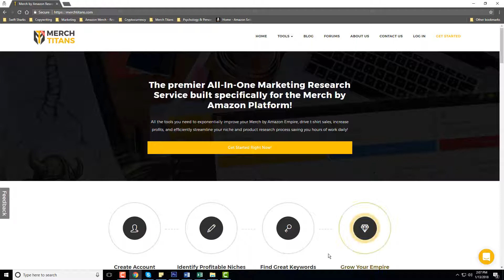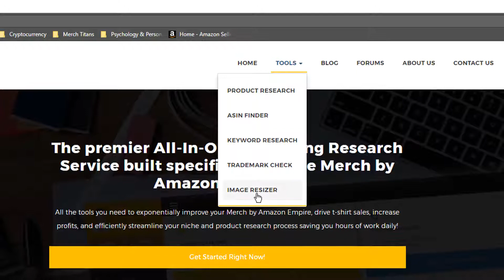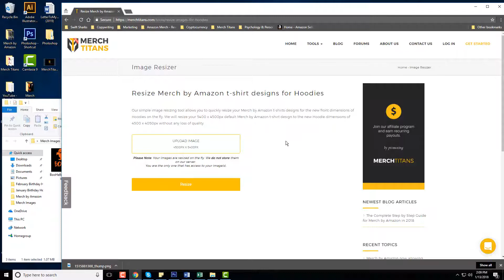How To Quickly Resize your Merch by Amazon Designs for Hoodies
In this video I show you how to quickly resize all your Merch by Amazon t-shirt designs for Hoodies with the free tool from Merch Titans. Bulk image resizing will be available in the coming weeks.

Are you a Merch Titans member?
Merch Titans will completely streamline your Merch by Amazon product and keyword research process saving you hours of work daily.

Our blog is now live! You can find a list of valuable Merch by Amazon guides, tutorials, and tips